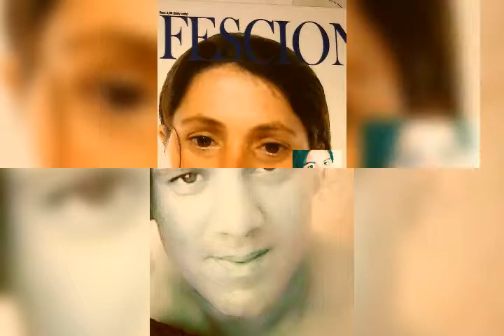Denes amintiri frumoase videoclip